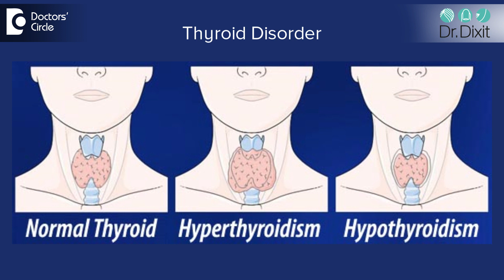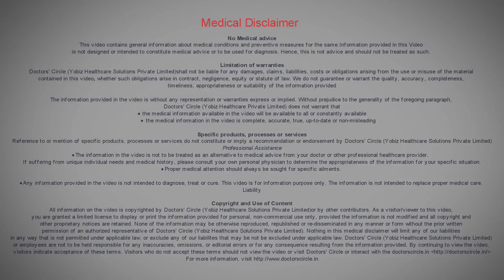CAUSES OF GREYING OF HAIR IN EARLY TEENS AND HOW TO MANAGE IT? | DR RASYA DIXIT | HAIR CARE TIPS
Appointment booking number:
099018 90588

First of all, you have to realize the fact that all the shampoos which are available in the market are not good. Some of them even contains chemicals that can cause damage to your hair. So, it is better to consult a dermatologist before making a selection. If your place of stay is in Bangalore, then the best option is Dr. Dixit Cosmetic Dermatology Clinic. Dr. Rasya, is a renowned Dermatologist with more than 15 years of experience. The hair treatment procedures offered at the clinic are Dermaroller treatment for hair loss, Low Level Laser Treatment for hair loss, Enrich – The Hair Root Treatment, Stem Cell Treatment for hair loss, PRP therapy for hair loss etc. With Dr. Rasya, you can be rest assured of the best solution to all your hair related problems.

It is often said that a healthy hair reflects a confident face. In order to have a healthy hair, you need to give the right amount of time, care and treatment for your hair. Some of the modern methods of hair treatments are: Dermaroller treatment for Hair Loss, Low Level Laser treatment, Enrich – The Hair Root Treatment, Stem cell treatments for hair loss, PRP therapy for hair loss, etc. Dr. Dixit Cosmetic Dermatology Clinic located at Koramangala is the best choice for hair treatment in Bangalore.
Dermaroller treatment for hair loss : Dermaroller is a painless and less expensive method of treatment for hair loss. There is a device with a rolling head and multiple fine needles fixed on to a rotating drum. The movement of the drum in the skin makes micro channels in the skin which increases the blood circulation to the scalp, flushes away toxins and brings fresh nutrition to the hair roots.

Low Level Laser treatment for hair loss : Low level laser treatment is a method of treatment which uses low level laser or light emitting diodes. It works on hair loss by a method called Photobiomodulation. The application of the light on the skin affects the molecules of hair follicles thus making them healthier and more energetic.

Enrich – The Hair Root treatment : Very often, hair loss is the result of insufficient nutrition and blood flow to the scalp and roots. Enrich – is a treatment wherein the dermatologist will decide the appropriate solution for you and then the solution is injected into the scalp through micro injections or through the dermaroller.

Stem cells treatment for hair loss : Cells which can divide and form new cells are called Stem cells. The growth factors derived from Stem cells signal processes to reverse the miniaturisation of hair follicles. This will make thinner hairs thicker and increase hair density. Stem cells treatment are carried out through dermarollers.

PRP Therapy for hair loss : PRP therapy is basically performed on women who are suffering from hair loss. PRP treatment is done by extracting platelets from your blood which is then activated and injected to the scalp using microinjections and microneedling (dermarollers). This facilitates blood flow to the scalp and provide important nutrients to the hair roots.

About Dr Rasya Dixit - MBBS, MD (Dermatology) Dermatologist and Cosmetologist

Dr Rasya Dixit is a renowned Dermatologist and Cosmetologist in Bangalore having more than 15 years expertise in the respective field. She has completed her graduation from St. John’s College, Bangalore and pursued her Post Graduation from the prestigious Christian Medical College Vellore. Dr. Rasya is also a rank holder in both her under-graduation and post-graduation programmes. Dr. Rasya also holds distinction as a member of the International Society of Dermatology, Indian Academy of Dermatology, the Cosmetic Dermatology Society of India and the Association of Cutaneous Surgeons of India.

Dr Rasya further enhanced her skill and expertise by practising under many renowned Dermatologists and Aesthetic Plastic Surgeons in the world. She has specialized in Neuromodulator, Fillers, Laser Hair Treatment, Laser Skin Rejuvenation etc.

Dr Rasya has also rigorously involved herself in in ongoing research and training activities and has published few articles on cosmetic dermatology. Dr. Rasya was also invited as speaker at state, national and international conferences on dermatology. Dr. Rasya has also been nominated as honorary faculty and trainer in workshops related to cosmetic dermatology. Apart from this, she constantly appears in television programs as expert speaker on dermatology.